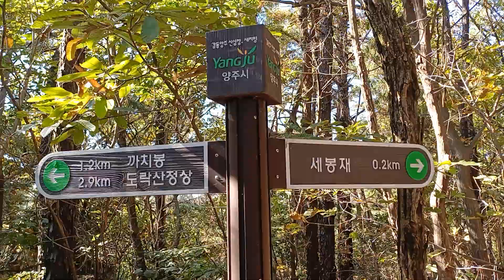광대한 북경기 도락산 울창한 숲길 등산로